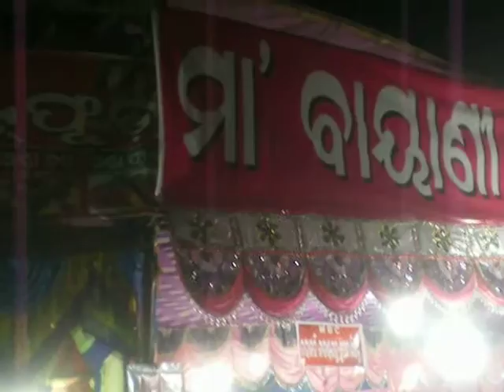Fast food stall [ Dhenkanal Stadium ]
This was uploaded during Lakshmi puja -  2015.